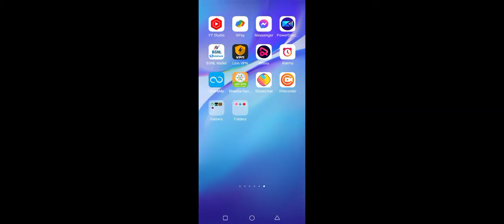Gurpreet Kaur vlog,# Mast dance 🥰# Haryanavi Folk...